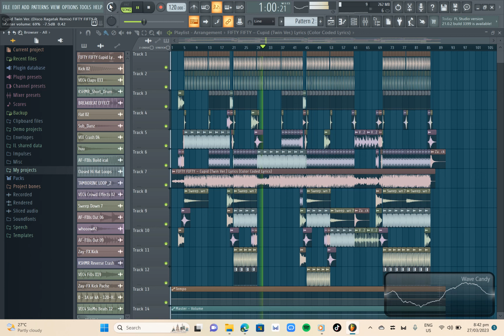Cupid Twin Ver. (Disco Ragatak Remix) FIFTY FIFTY ft. Dj Mikel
[ The 1st Single Album “The Beginning: Cupid" ]

[Credit]
Lyrics by SIAHN, AHIN, KEENA, Adam von Mentzer, Mac Felländer-Tsai, Louise Udin
Composed by Adam von Mentzer, Mac Felländer-Tsai, Louise Udin
Arranged by SIAHN, Adam von Mentzer, Mac Felländer-Tsai, Louise Udin

Produced by SIAHN @The Givers
A&R Director - Danny JY Lee
Director - Jinsil Baek, Jeff Kim

Music Video - Zanybros